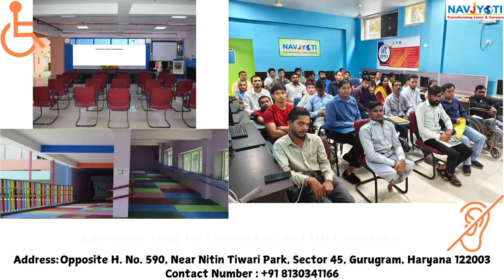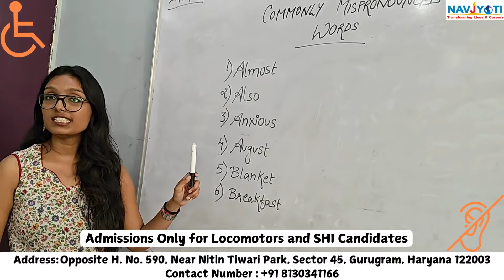Inspiring Success Story Journey of a Blind Employee at Navjyoti Global Solutions Pvt Ltd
Inspiring Journey of a Blind Employee at Navjyoti Global Solutions Pvt  Ltd
Navjyoti Global Solutions Private Limited

Education
- Specialized in Training & Development
- Offer custom-designed programs
- Recruitment & Staffing
- Corporate Training
- Placement Assistance

Our trainers are the best in the Industry, with a cumulative training experience of over 25 years. Over 10,000 participants have benefited across the Industry. We have a proven track record of transforming organizational results and the efficacy of our employees' basic customized TNI and TNA.